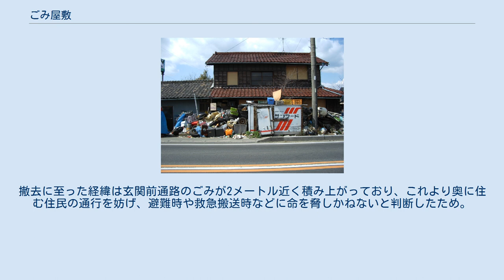ごみ屋敷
愛知県にあるごみ屋敷 ごみ屋敷（ごみやしき）とは、ごみが野積みの状態で放置された、ごみ集積所ではない建物（主として居住用）もしくは土地のこと。
居住者が自ら出すごみはもとより、近隣のごみ集積所からごみを運び込んだり、リサイクル業を営んでいるとしてごみを溜め込んだりする。
 精神医学の見地では、強迫性障害（OCD）のひとつに強迫的ホーディングがあり、異常行動のひとつの類型として「収集癖」（Hoard、死蔵・退蔵・保蔵、もしくはHoarding、ホーディング）が生じることが報告されている。
 悪臭やネズミ、昆虫（特に害虫）の発生等により近隣の住民に被害が及ぶほか、ボヤや放火などの犯罪に遭いやすいことから問題視されており、主に民放テレビキー局のワイドショーやニュースで報道され、社会問題として取り上げられている。
 以下、一般に社会問題として取り上げられたケースについて触れる。
無論、発生の状況には様々なケースが存在し、事象の全てについて網羅したものではない。
 広く報道されているケースではごみ屋敷を作ってしまう人（屋敷主）の多くが、その土地・家屋の所有者本人であり、中には周辺に不動産を複数所有する資産家である事が少なくない。
その多くは老齢で独居（結婚していても別居しているか、離・死別あるいは独身）である。
知人友人がなく、親類縁者とも疎遠で、地域住民から完全に孤立している。
一度ごみ屋敷となると、住人のみでの片付けが困難になり、より悪化するという悪循環に陥る。
 一般に「ごみ」とされる物についても法的には所有権が存在しており、第三者から見て明らかにごみが堆積していても、本人が「ごみではない」と主張した場合、近隣住民や行政が介入し強制的に排除することは困難である。
また私有地の場合、正当な理由なく立ち入れば住居侵入罪等が成立するため問題解決はより困難になる。
 別のケースとしては住人不在のまま長期間放置された民家や不動産物件に、近隣住民がごみの不法投棄を繰り返し、現有者がこれに対抗措置をとらないまま放置したため発生するものがある。
この場合は近隣住民（おそらく少数の特定人物）のモラルのなさと不法行為が原因であり、ごみ屋敷の所有者に起因するものではない。
 異常行動としてのホーディングは世界各国で報告されているが、現象面としての「ごみ屋敷」状態が発生する背景には多様な状況があるため、一概には判断しづらい。
発生にいたるまでの背景にはさまざまな事由が存在するが、報道として取り上げられるケースでは主に以下のような事例が報告される。
また、このような事由に関して当事者自身が事態の深刻さを自覚していないことが多い。
 異常行動として その他にも 2008年の静岡県三島市の事例では、居住者の老人女性の安否が不明であるとして高齢者虐待防止法を根拠に行政が介入した。
大分県別府市では5万円を上限とした生活環境改善援助事業の例がある。
 強制撤去の費用を家主に求める条例は、杉並区、大田区、荒川区が定めている。
また東京都足立区では強制撤去の費用を家主が負担できない場合、区が100万円を上限として負担する条例を制定に向けている。
 ごみ撤去について自治体が費用を支援するのは全国的にまれである。
 2016年10月23日付の毎日新聞によると、ごみ屋敷に対応するための条例について、同新聞が政令指定都市や県庁所在地、及び東京23区の計74市区を対象に調査したところ、条例を制定しているのは、調査対象の自治体のうちの16%に当たる16市区のみであることが明らかになった。
有識者からは「ごみ屋敷化は高齢者のみならず、誰でも起こり得ることであり、自治体任せにせず日本政府が対策を講じるべきだ」との指摘が出ている。
 京都市では2014年11月に「京都市不良な生活環境を解消するための支援及び措置に関する条例」が施行され、この条例に基づいて2015年11月13日、市が50代男性宅の玄関前に積み上がったごみを行政代執行によって撤去した。
私有地に放置されたごみの強制撤去は全国初となる。
撤去に至った経緯は玄関前通路のごみが2メートル近く積み上がっており、これより奥に住む住民の通行を妨げ、避難時や救急搬送時などに命を脅しかねないと判断したため。